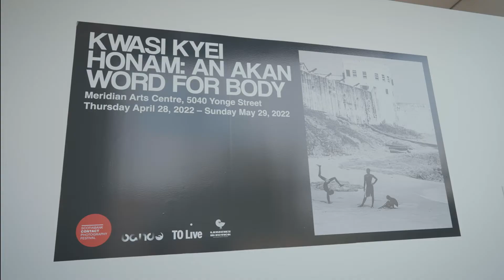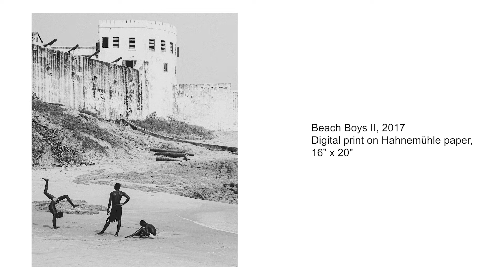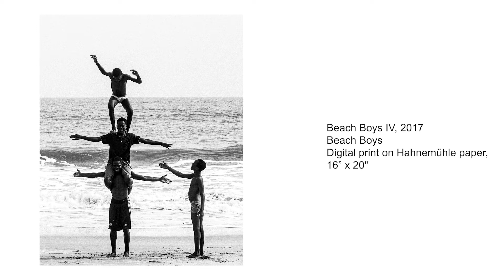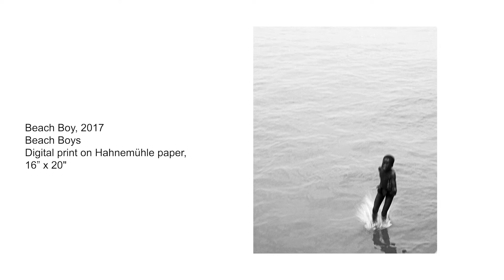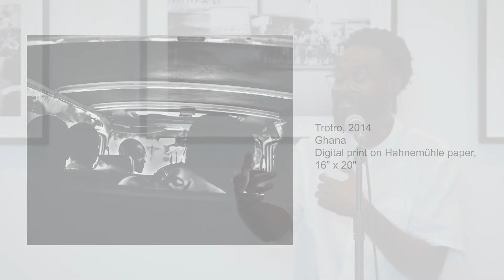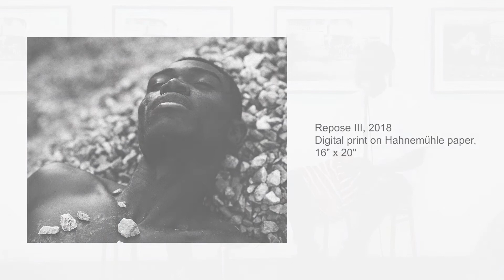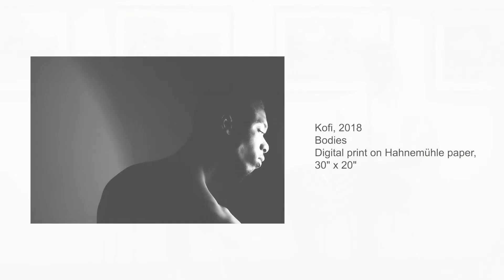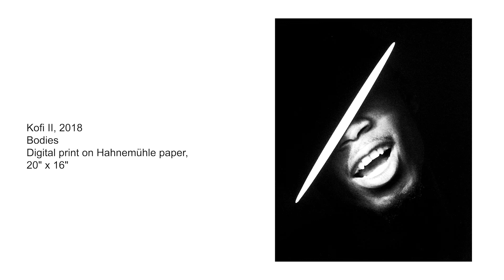Honam: An Akan Word for Body by Kwasi Kyei | Full Artist Talk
Artist Kwasi Kyei discusses his exhibition, Honam: An Akan Word for Body with curator, Courtnay McFarlane.

Weaving narratives at once familiar and enigmatic, emerging Ghanaian-born, Toronto-based photographer Kwasi Kyei engages thoughtfully with a history of Black male representation through formally and stylistically varied images.

From snapshots of boys and young men caught mid-play by the ocean, to nocturnal images of men photographed from the back of a vehicle, to close up, studio-lit images of male bodies flexing or coolly adorned in gold chains, Kyei’s images posit powerful visual narratives. Beach Boys II (2017), for instance, strikingly contrasts the looming white walls of the historical Cape Coast Castle with a fleeting scene of three Black boys caught in unselfconscious play, clearly at ease in each other’s company. As one does a handstand, another looks on, and the third boy, seated with knees bent and head down, explores the wet sand beneath him. The image conveys the simple joys and uncomplicated pleasures of youth.

In the language of the Akan people from whom Kyei descends, Honam, loosely translated, can also mean skin. The skin in Kyei’s black-and-white photographs can be stark with strong contrasts or light-filled with deep and subtle gradients, emphasizing the varied shades of black. In Repose V (2018), the subject’s dark skin is taut across his sculpted features. He is supine, his body in high relief against a field of stones, some of which cling to the base of his neck and leave chalky marks just under his collarbone. His eyes, barely open, look up and away from the viewer’s gaze. His expression is peaceful, if not entirely comfortable. What has brought this beautiful Black body to this place, to this pose?

Throughout his photographs, Kyei captures a recognizable and familiar Blackness, and a diasporic and complex African maleness. It’s in and on the body of his subjects: their physical attitude while at play, casually congregating, or posed-up and preening; the glint of a gold chain adorning a neck or accessorizing a wrist; their posture, pose, and flex. While Kyei’s evolving photographic work is specific to a time and place—a knowledgeable eye will recognize the buildings of Ghana’s coast in these images—these men could easily be in Kingston, Jamaica, in Salvador, Brazil, or in Toronto’s Malvern neighbourhood.

Suffused with his subjects’ interiority, Kyei’s work demonstrates care, sensitivity, and openness absent of an “othering” or objectifying gaze. A knowing intimacy allows Kyei to reflect the confidence and bravado of his subjects, as well as the fragile vulnerability of their Black maleness—a perspective that can only come from one who knows and shares this body.

Ghanaian-born, Toronto-based photographer Kwasi Kyei’s work ranges from fine art and film photography to documentary reportage and portraiture. Though stylistically varied, his images focus primarily on the Black male body – a body rendered in still intimate close-ups, captured in distant snapshots, or studio-lit and coolly posed in glinting gold chain. Whether prone on gravel ground, caught in blurred motion or engaged in sexual play, Kyei’s visual narratives are at once familiar and enigmatic. Rooted firmly in his connection to place and responding to the licence and limits afforded by each locale and individual, these images thoughtfully engage with a history of Black male visual representation and reflect the artist’s own shifting notions of identity and home.

The exhibition was at the Meridian Arts Centre from April 28 - May 29, 2022. And a selection of his work is up outside on the fence at BAND until the fall of 2022. Curated by Courtnay McFarlane.

Thank you to Scotiabank for supporting this programming.

**Apologies for the sound, we were experiencing technical difficulties. The feedback stops at 26:00**

Black Artists’ Network in Dialogue (BAND) is dedicated to supporting, documenting  and showcasing the artistic and cultural contributions of Black artists and cultural workers in Canada and internationally.